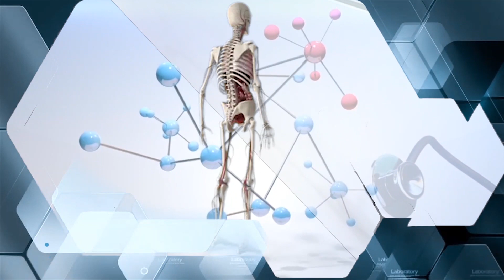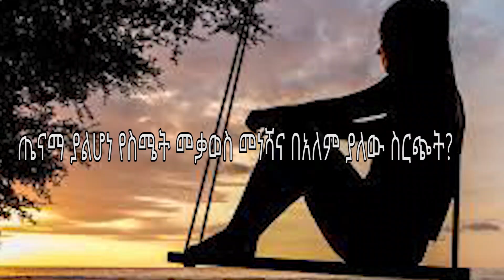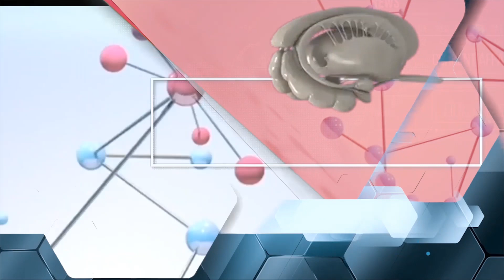የስሜት መቃወስ ምንድነው?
ጤናማ ያልሆነ የስሜት መቃወስ ምንድነው? ከድባቴ ጋር ያለው ልዩነትና አንድነት? ምልክቱ እና ሕክምናውን በተመለከተ ዶ/ር ሙስጠፋ ሀሰን ተከታዩን አዘጋጅቷል።መልካም ቆይታ።